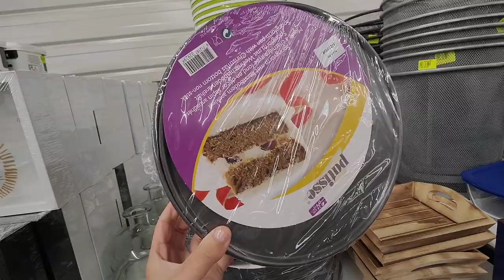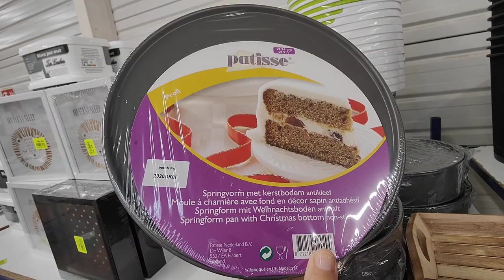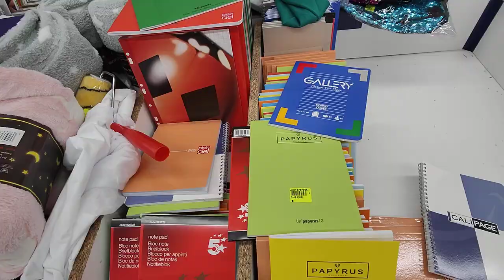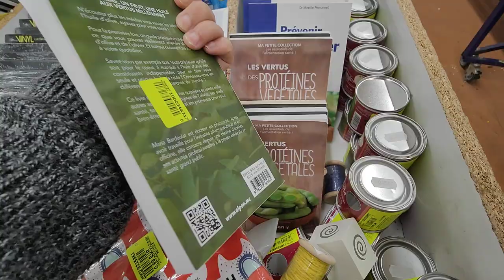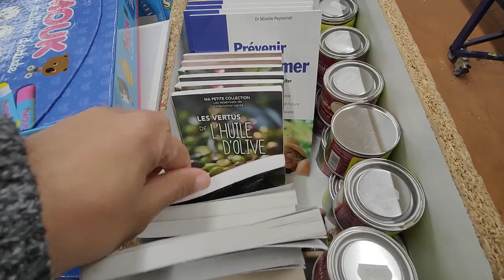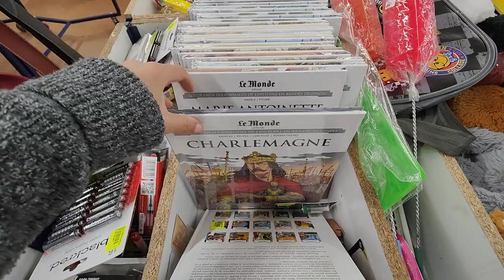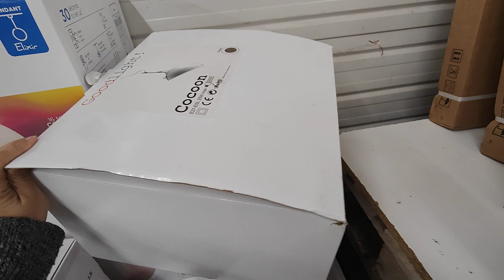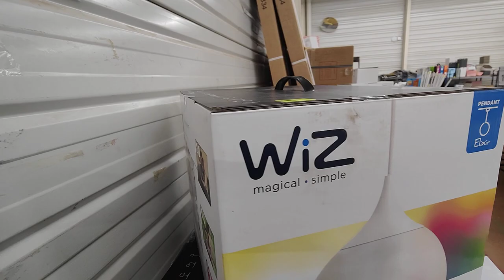NOZ ARRIVAGE MAISON 13 NOVEMBRE 2021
NOZ VILLERS COTTERETS 02